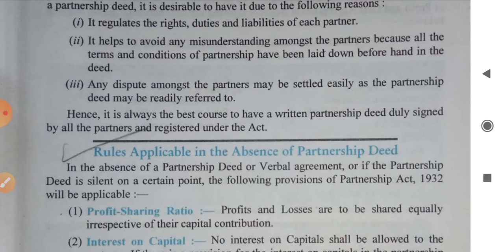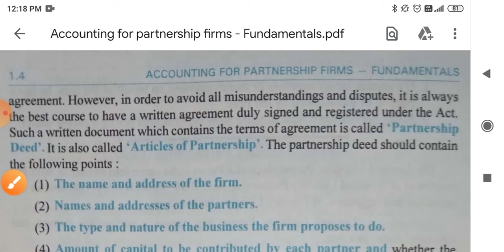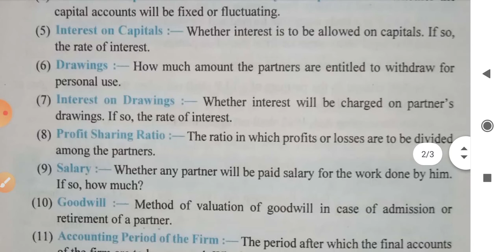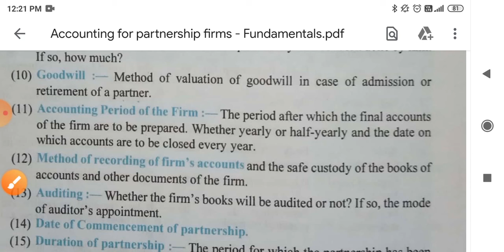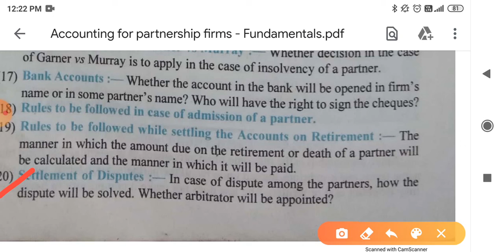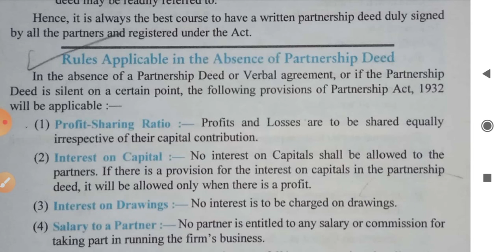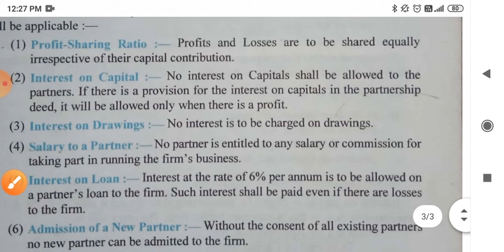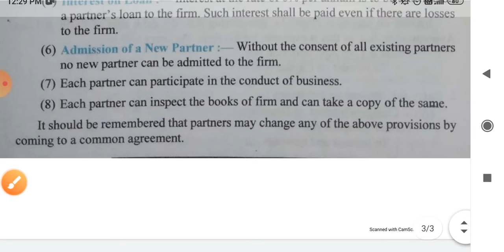ACCOUNTING FOR PARTNERSHIP FIRMS - FUNDAMENTALS